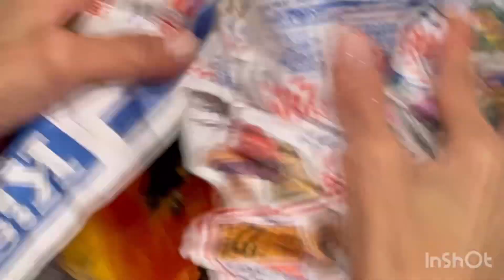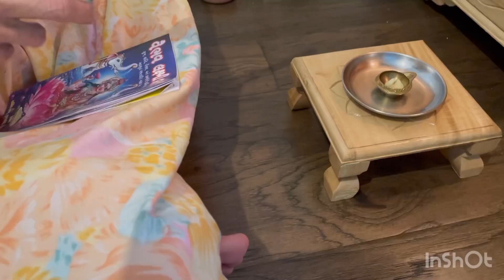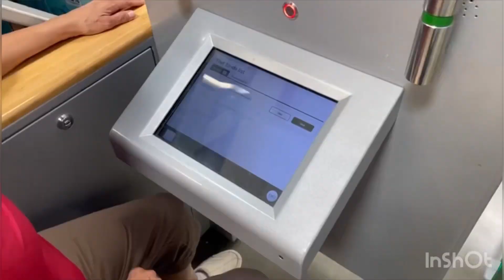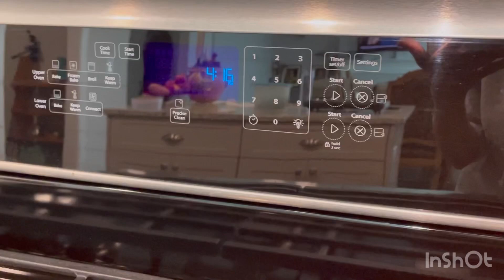तीन दिन से ख़ाना नहीं बनाया | ate too much at Wedding | How was my Mother’s day?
I’m a  kidney transplant patients  so I’m sharing my 24 years kidney transplant experience in this channel

Hello everyone

Welcome to our channel "The Sweet Simple Life in USA " and here you will find routine life vlogs from Indian family who lives in the USA, Indian family Vlogs and Indian Youtuber in USA, I hope you will like this video.In this channel i cover various things
like Evening Routine of my family, evening routine of myself and various daily routine I’m a  Youtuber Vlogger or you can call me Indian Youtuber in USA or Indian Vlogger in USA and i try to show you various things about our house and AMERIKA in our Videos.

Thanks to all of you for Your Love and
Support.

Support.

Things I love in Kitchen

Hear is some my kidney related videos link if want to watch it